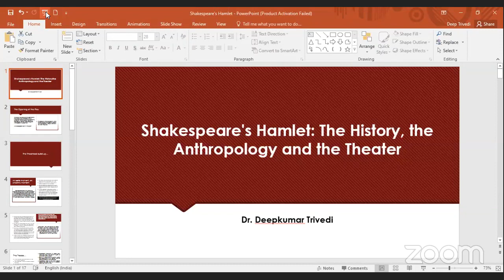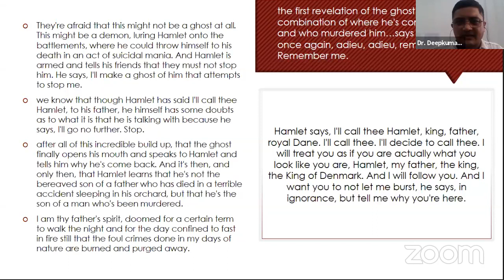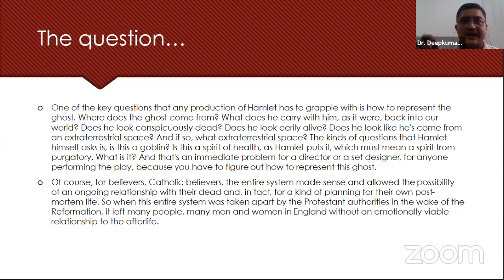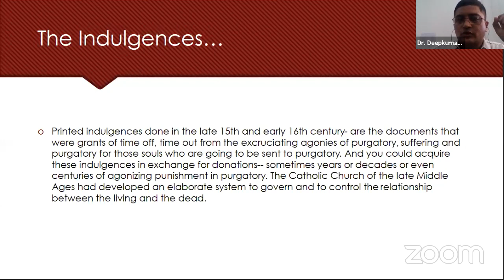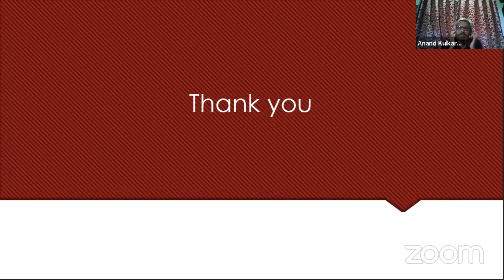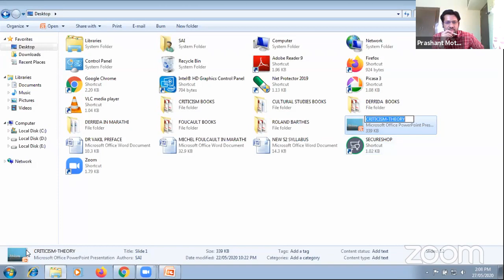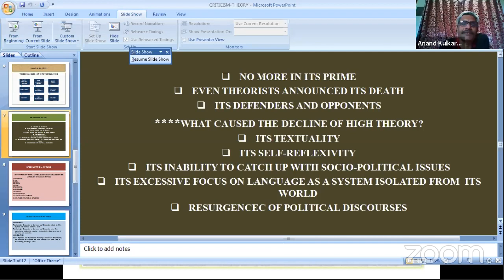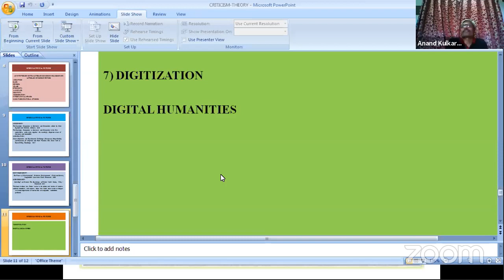1. Shakespeare's Hamlet & 2. Criticism Contra Theory